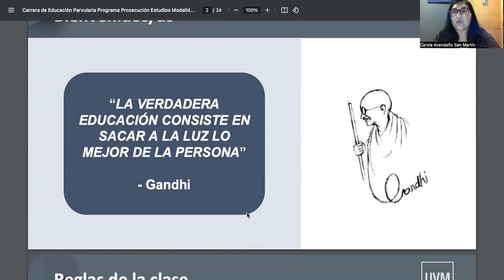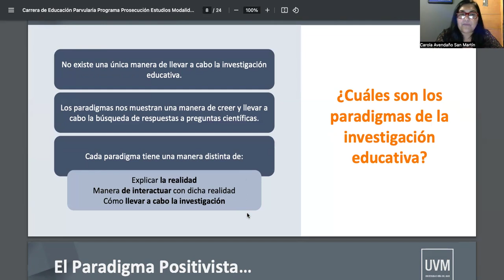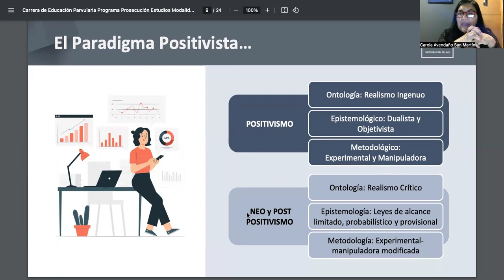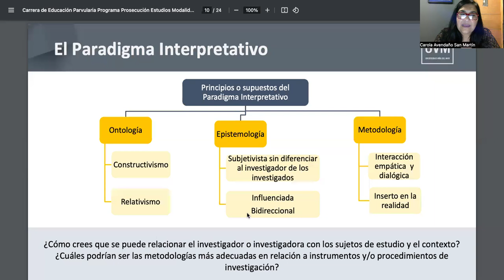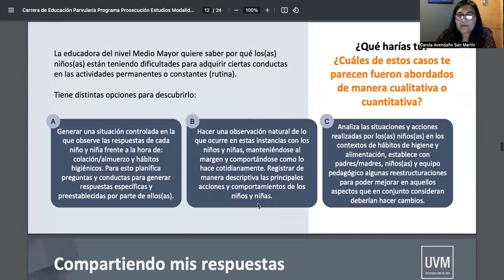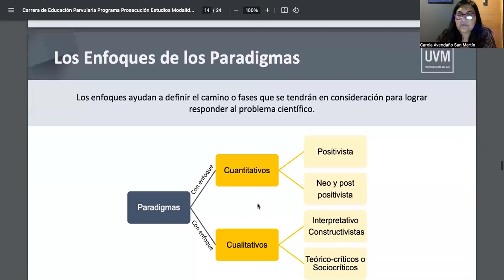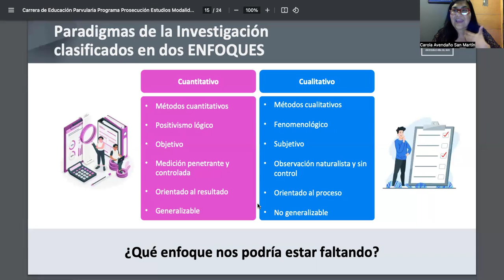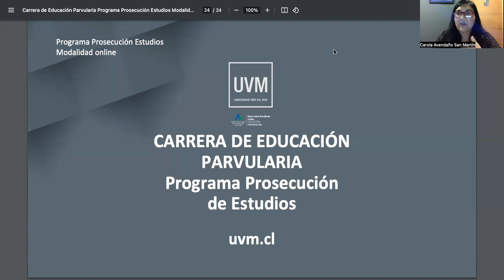cápsula semana 2